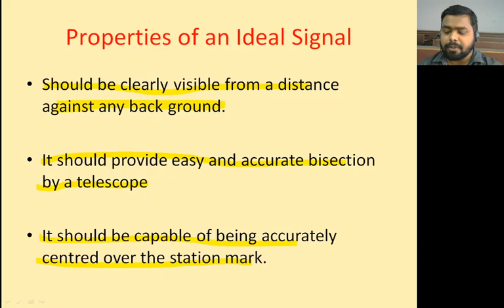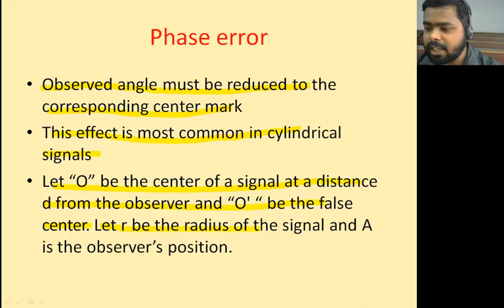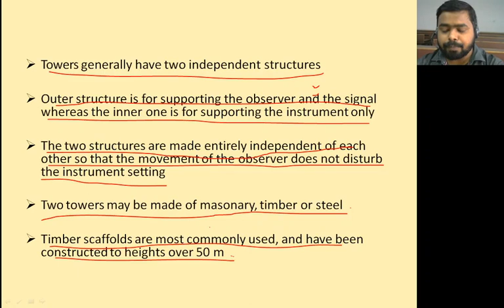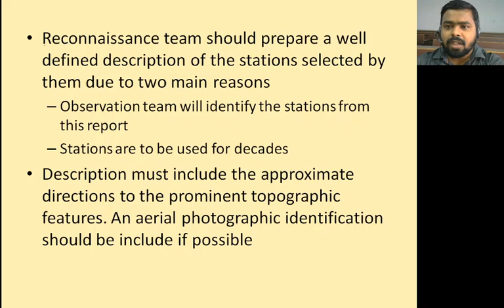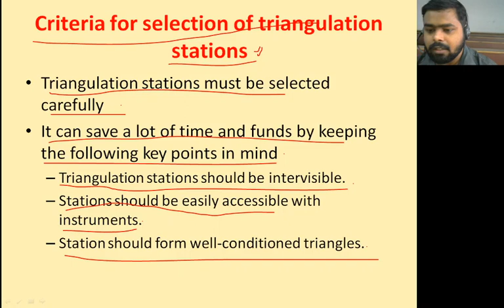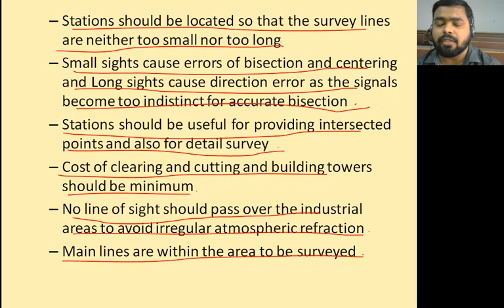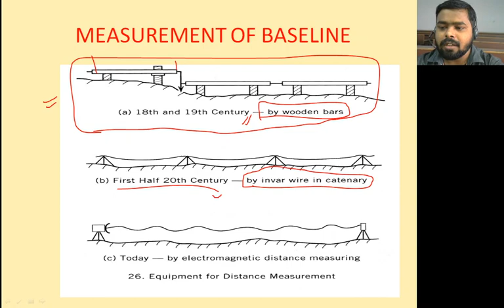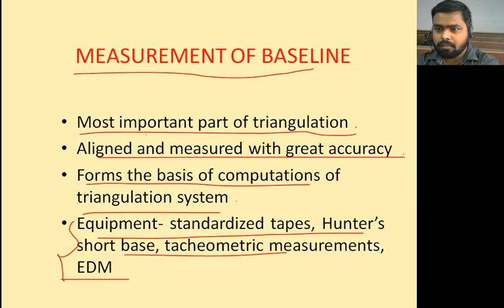Lecture 41 Triangulation Part 4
Triangulation